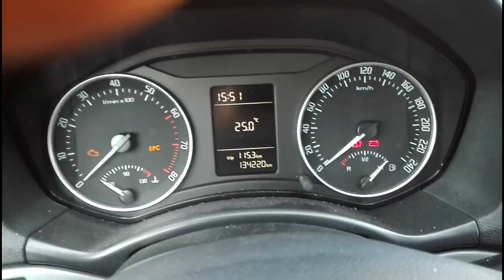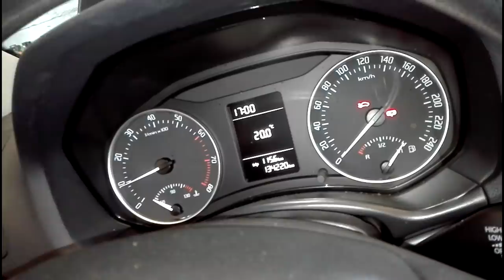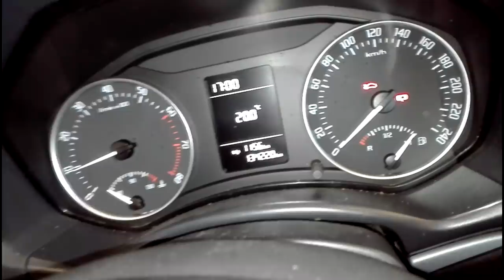Najlepszy sposób na to żeby silnik nie spalał oleju i nie dymił (Škoda Octavia II 2010r 1.6 102KM)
Przybliżony koszt naprawy części plus robocizna 1800 euro.

Jeżeli chcesz podziękować za obejrzany materiał pozostawiam Ci możliwość wsparcia mnie na platformie Patronite jaki i również na zrzutce. Dziękuję wszystkim za wsparcie razem osiągniemy szybciej cel...

 PKO Bank Polski   Michał Dziadkiewicz